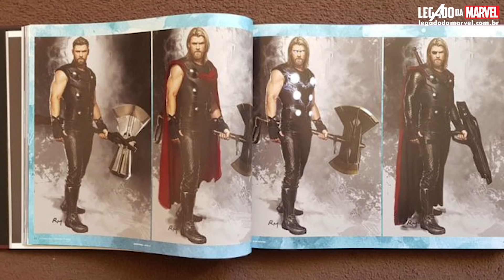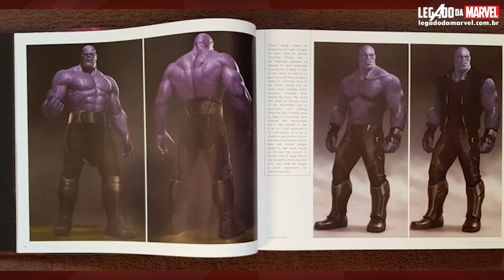VISUAIS ALTERNATIVOS DE VINGADORES: GUERRA INFINITA! | Legado da Marvel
DESCUBRA O FINAL ALTERNATIVO DE GUERRA INFINITA!

Fala, Marvetes!
Já imaginou ver o Thanos de roupão de banho? O Thor de roupa toda branca?! Um livro com as artes conceituais de Vingadores: Guerra Infinita nos mostrou como o filme poderia ter sido diferente, e agora, reunimos os melhores visuais alternativos dos personagens que QUASE vimos na telona!